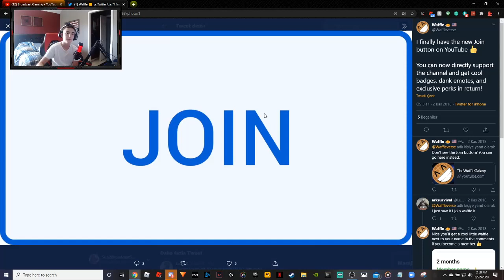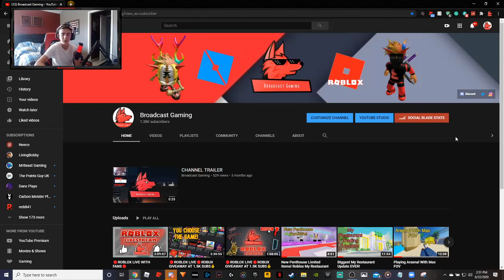New Channel Members!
I Stream every day at 12:30 CST